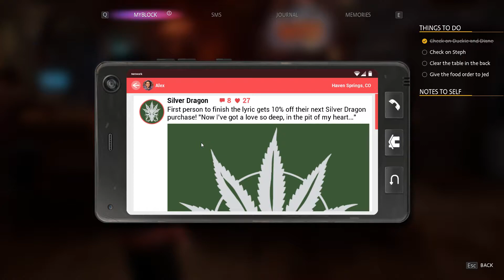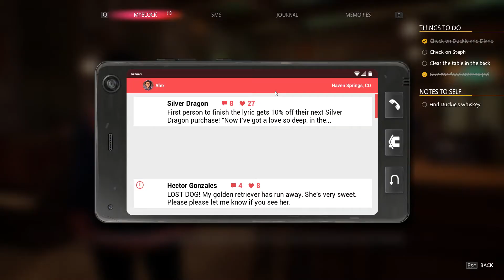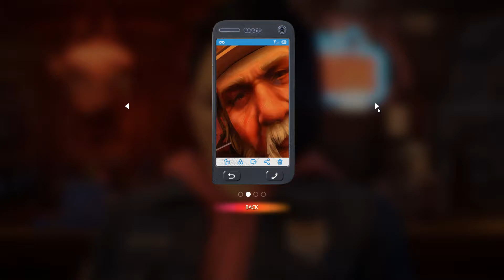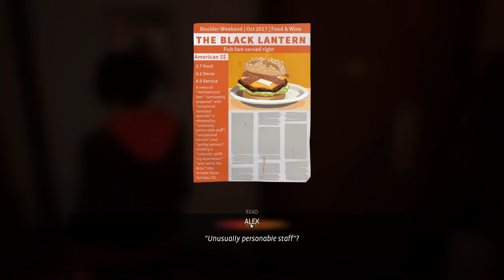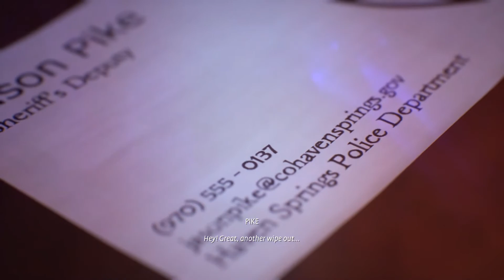Life is Strange: True Colors #3 - Kelnerka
pamięć